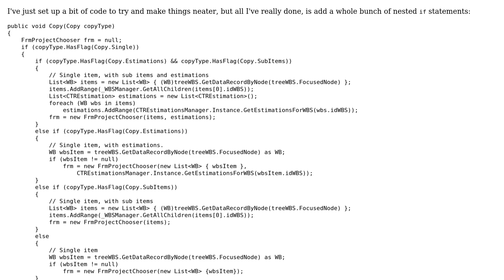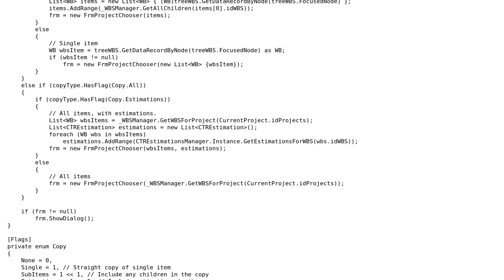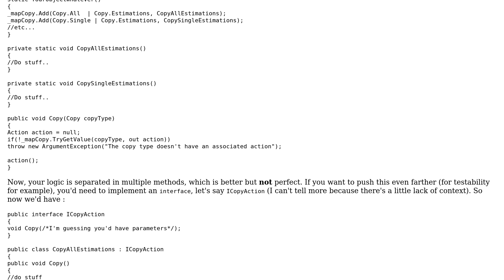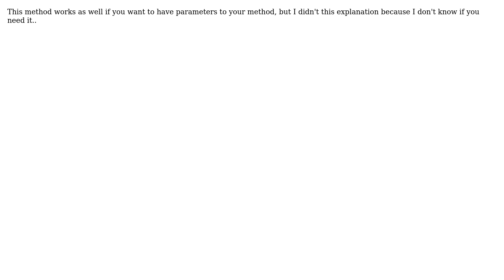Code Review: Handling Enum flags for a copy operation (2 Solutions!!)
Code Review: Handling Enum flags for a copy operation

With thanks & praise to God, and with thanks to the many people who have made this project possible! | Content (except music & images) licensed under CC BY-SA | Music | Images & others | With thanks to user Trent user Mathieu Guindon user IEatBagels user Code Gorilla and the Stack Exchange Network Trademarks are property of their respective owners. You are responsible for your own actions.